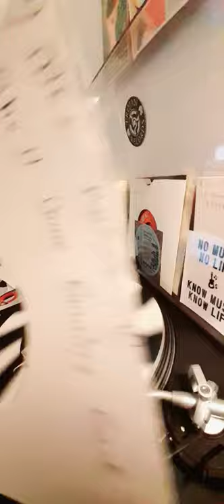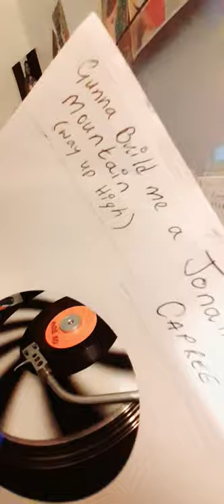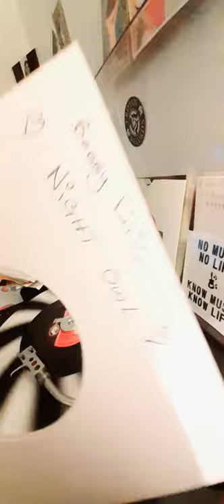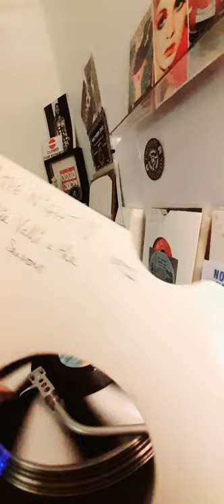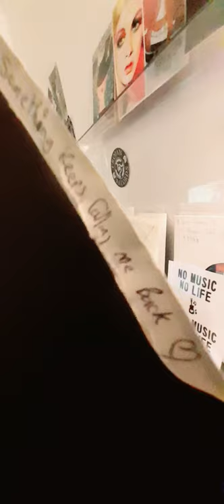💥 💥 NORTHERN SOUL ♥ ❤ WOW ...this 30 set would have the dancefloor full 💥 💥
Ready to dance cos this will make ta move those feet 30 mins of pure joy   please enjoy my own records played by me at random how I'm feeling .. Boom off to Blackpool 5 days DANCE ON THAT FANTASTIC TOWER BALLROOM FLOOR